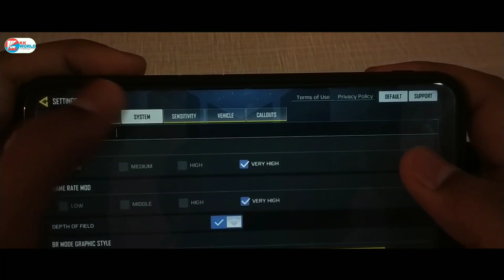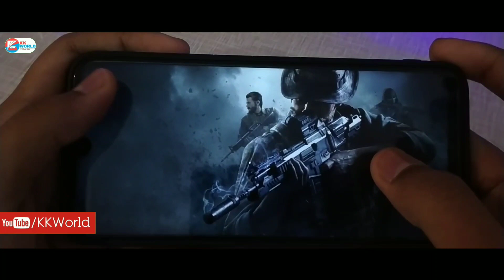Call Of Duty Mobile Gameplay Hindi in Redmi Note 7 Pro | Download in Any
Topic Covers -
1- Call Of Duty Mobile Download in redmi note 7 Pro
2- Call Of Duty Mobile Gameplay in Hindi
3- Call Of Duty Mobile Gameplay in Redmi Note 7 Pro
4- How to Play Call Of Duty in Redmi Note 7 Pro

🛒 LOOT DEALS:
📱Mobile, Accessories & Gadgets